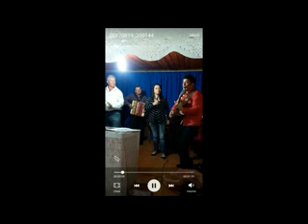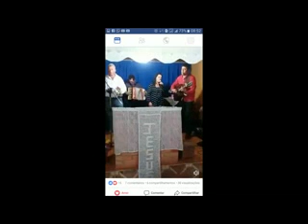A vitória está chegando para você Nossa dupla Raridade de Cristo este está no nosso CD dia 23 de Ago